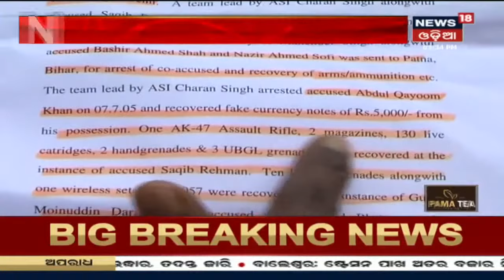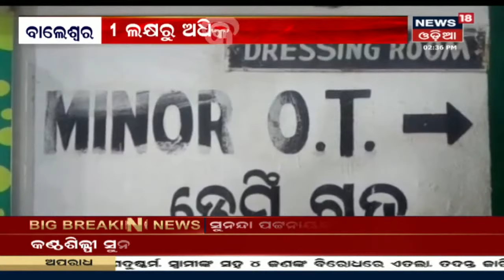Shirdi Saibabaଙ୍କ ଜନ୍ମସ୍ଥାନ Pathri ବୋଲି କହିଥିଲେ ମୁଖ୍ୟମନ୍ତ୍ରୀ Uddhav Thackeray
Shirdi Saibabaଙ୍କ ଜନ୍ମସ୍ଥାନ Pathri ବୋଲି କହିଥିଲେ ମୁଖ୍ୟମନ୍ତ୍ରୀ Uddhav Thackeray | ଦେଇଥିବା ମନ୍ତବ୍ୟ ଏବେ ବିବାଦ ଘେରରେ |  ବିବାଦ ଉପରେ ଆସନ୍ତାକାଲି ମୁଖ୍ୟମନ୍ତ୍ରୀ ବୈଠକ ଡ଼କାଇଛନ୍ତି |